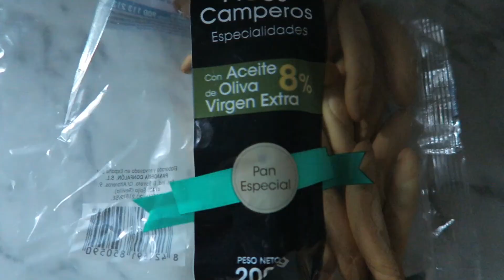SALMOREJO ANDALUZ DE CÓRDOBA | RECETA ACCIDENTALMENTE VEGANA AUTÉNTICA ESPAÑOLA | EL MEJOR CON PICOS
Dime en los comentarios qué te ha parecido esta receta de sopa de tomate española con todo el sabor y nada de lácteos, sin leche, sin crema y con mucha vida!
VEGAN Lo tienes que hacer ya, está super fácil y te va a fascinar!! aparte es ideal para el calor y como acompañamiento
Vegetal (recetas aptas veganas)
Apto Vegano
A mí me encanta y la tomo muy seguido, te lo recomiendo mucho :)
❤︎ GRACIAS POR ESTAR SIEMPRE AHÍ ʕ•ᴥ•ʔ

♡ INGREDIENTES (para 8 Raciones):

+ 1 kg de Tomates (de media 7 tomates medianos)
+ 200 grs pan del día anterior
+ 250 ml Aceite Oliva extra virgen (importante que sea virgen el AOVE)
+ 1/2 cucharada de Sal Rosa del Himalaya
+ Opcional 1 cucharadita de Vinagre de Manzana (no me gusta el vinagre de vino)

Se sirve acompañado de:

. Trocitos de Manzana. (es mi opción favorita)
. Trozitos de cebolla fritas.

Opcional echarle un chorreoncito de Aceite de Oliva Virgen Extra encima del acompañamiento

♡ VÍDEOS

RECETA de GALLETAS VEGANAS SIN HUEVO SIN LECHE SIN MANTEQUILLA de CHOCOLATE y AVENA CON TAHINI ▷